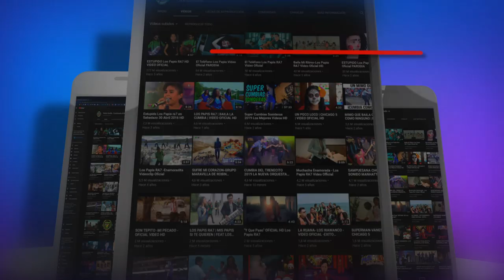ASI BAILA NEW YORK EL TEMA DE MARISOL CON SUPER LUCKY